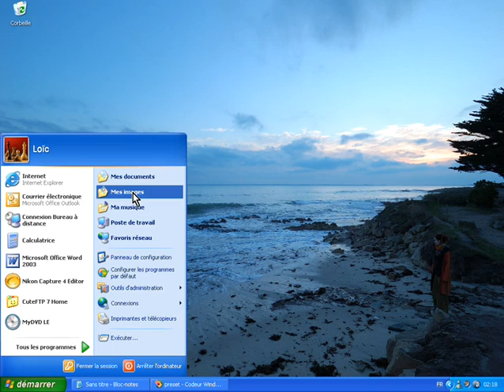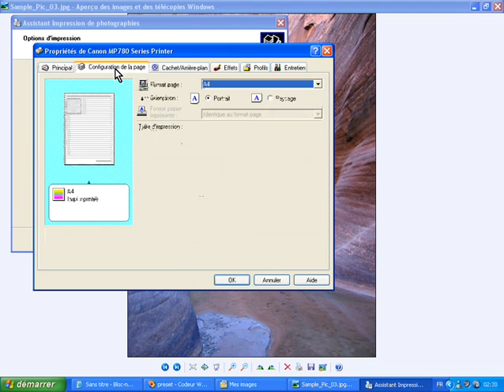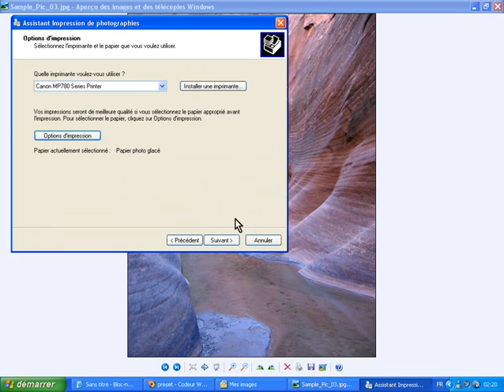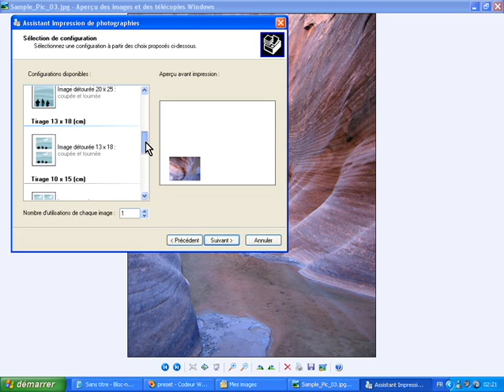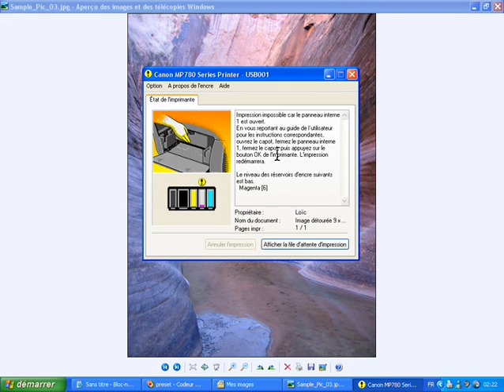Imprimer ses photos